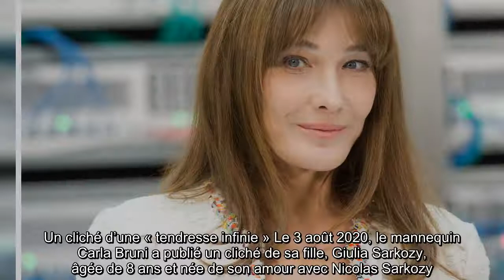Carla Bruni Sarkozy dévoile un rare cliché de sa fille lors de ses vacances d'été !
Alors que la famille Bruni-Sarkozy est actuellement en vacances, Carla Bruni a partagé un adorable cliché de sa fille. Zoom. D’habitude plutôt discrète sur sa vie privée, Carla Bruni a pour une fois dévoilé à ses fans une partie de son intimité.  En effet, alors qu’elle est actuellement en vacances entourée de ses proches et notamment de son mari l’ex-President Nicolas Sarkozy, le top model a publié sur son compte Instagram une photo inédite. Un cliché d’une « tendresse infinie » Le 3 août 2020, le mannequin Carla Bruni a publié un cliché de sa fille, Giulia Sarkozy, âgée de 8 ans et née de son amour avec Nicolas Sarkozy. Alors que la maman est plutôt discrète et n’affiche jamais sa famille sur la Toile, elle a décidé de partager une photo de sa fille de dos. On l’a découvre vêtue d'un maillot de bain fleuri et arborant une jolie tresse dans les cheveux.  Carla bruni a accompagné sa photo de la légende « Summer Girl » en français, « fille de l’été » ainsi que du hashtag « Tendresse In ...